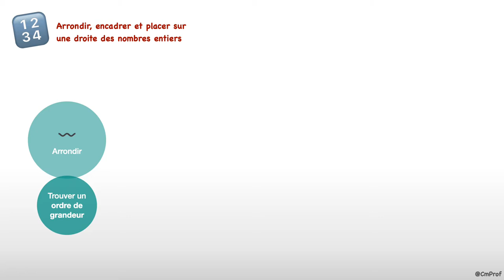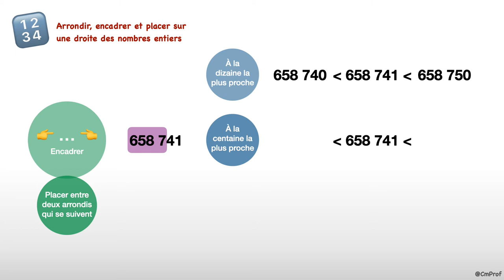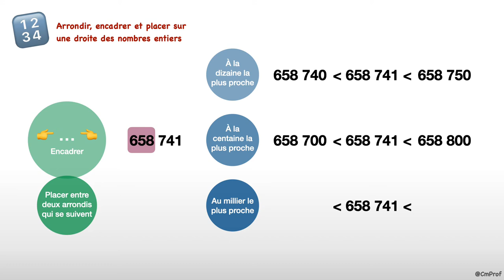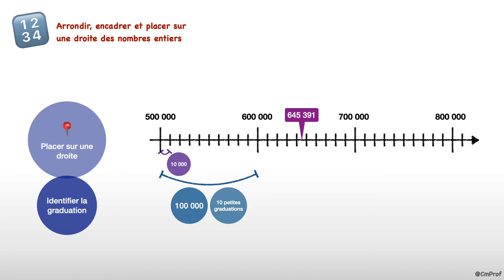Arrondir, encadrer et placer sur une droite des nombres entiers - Mathématiques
Capsule vidéo d'explication de la leçon : "Arrondir, encadrer et placer sur une droite des nombres entiers".

0:00 : Arrondir un nombre
2:06 : Encadrer un nombre
3:22 : Placer sur une droite graduée